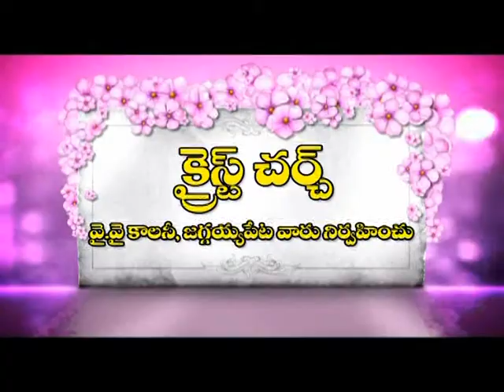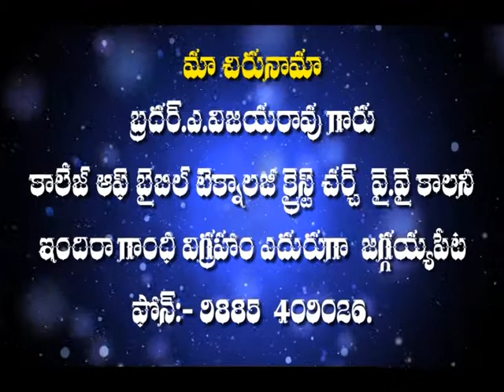Vijaya Rao Garu 06 07 17